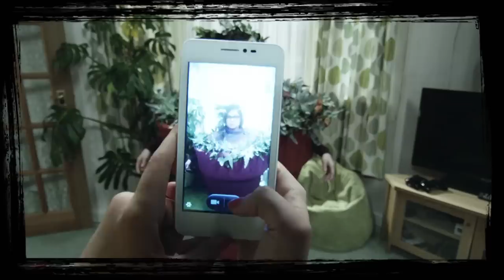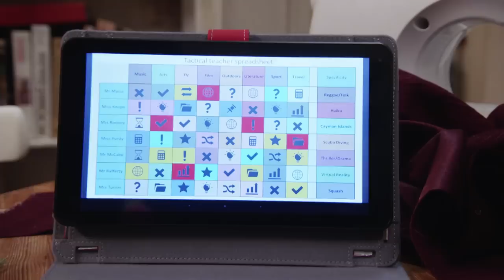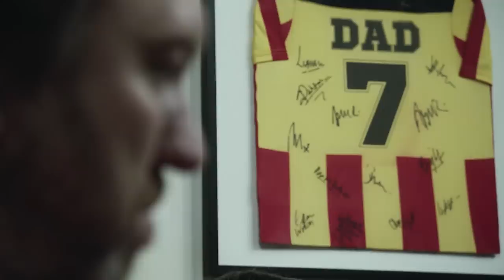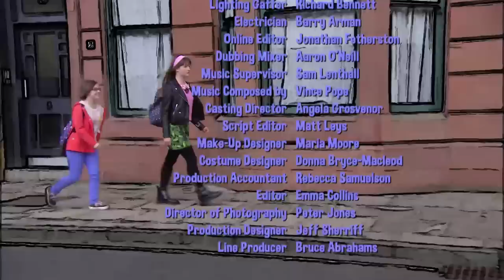Meatballs | Millie Inbetween - Series 2, Episode 10 | ZeeKay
It’s parents’ evening, but Millie is desperate to prevent Mum and Dad seeing her English teacher, Miss Knope. She’s written a story about the night they split up – and the thought of it being shared with them horrifies her. She enlists Lauren’s help to avoid the encounter…